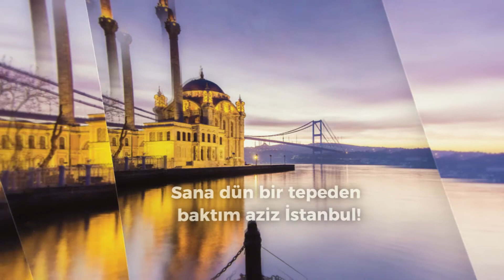Optimist Residence Lansman Filmi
Mist İnşaat tarafından İstanbul Fikirtepe’de kentsel dönüşüm projesi olarak 13 bin 400 metrekarelik arsa üzerine kurulan Optimist Residence’da 550 konut ve 56 ticari ünite bulunuyor. 22, 18 ve 9 katlı 3 blok olarak tasarlanan projede 1+0 dan 4+1’e kadar farklı daire seçenekleri bulunuyor.